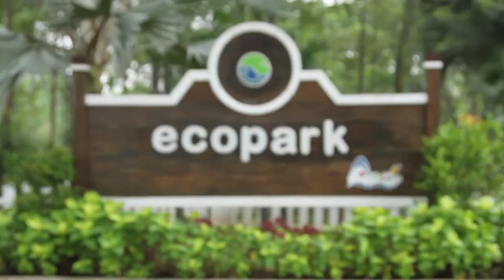FUN HAIR WITH PASTEL CHALK